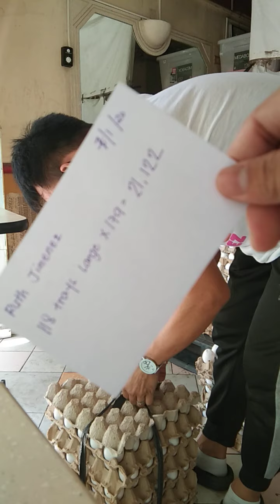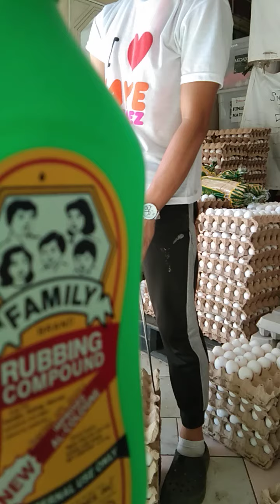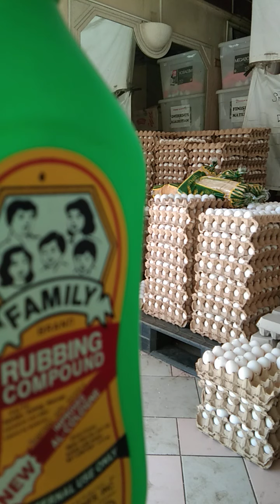July 1, 2020